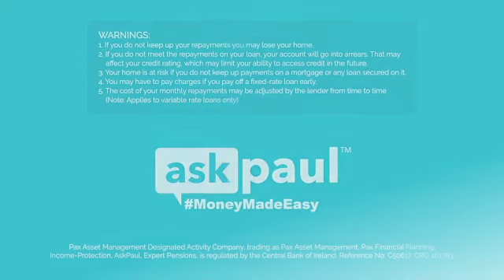Will I Get A Mortgage If I Am On The Covid Payment?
In this series of clips I am joined with Denis Bastick from EBS.

In this video we discuss mortgages & receiving covid payments.

You'll find loads more FREE content to help you take control of any aspect of your finances

Or on any of my social channels @askpaulnow

Paul is considered one of Ireland’s leading financial advisors, is an internationally recognised CFP® (Certified Financial Planner), as certified by the Financial Planning Standards Board (FPSB).

He has over 15 years’ experience in the Finance sector starting out in RSA and Irish Life, Paul now heads up his own brokerage, Pax Financial planning which he has grown from a two-man operation to one of Ireland’s top financial planning firms. As well as Pax he also owns and runs 4 other successful companies within the financial sector.

With his straight-talking no-nonsense approach to money and business, he regularly features on TV, radio &, with an ever-growing social following he has quickly become Ireland’s favourite financial advisor.